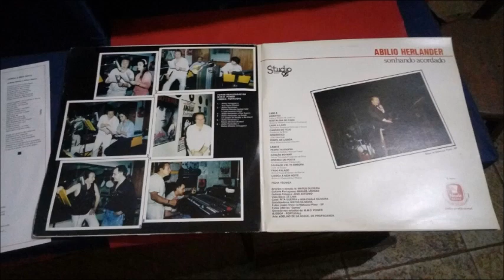Abílio Herlander canta «Nostalgia do Fado»